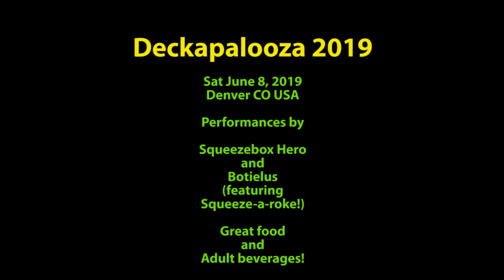Funzapalooza Deckstravaganza 2019!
aka Deckapalooza 2019!  And yes, this will again feature their favorite entertainment: Squeezebox Hero and Botielus! (but not performing at the same time!).  THE BIGGEST and BEST deck party in the world! For only $1000 you can apply for a guest pass from me!